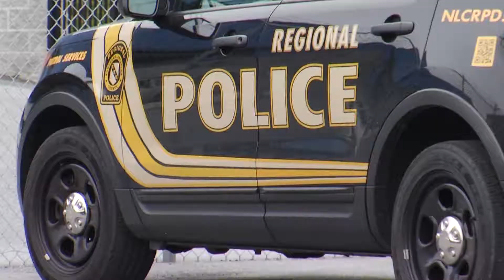BLUE CHRISTMAS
NLCRP and volunteers bring holiday hope to kids in need this holiday season.